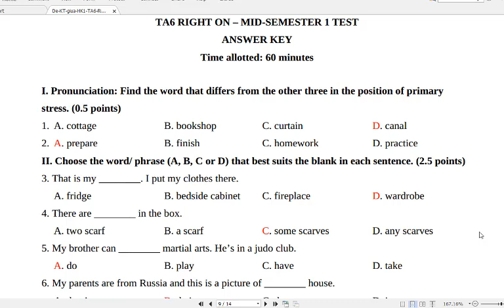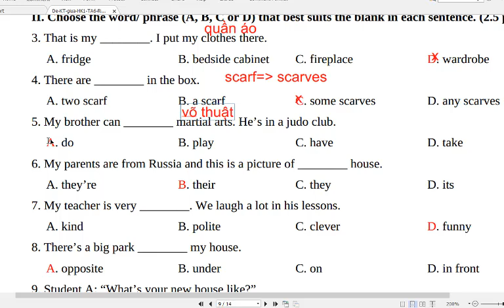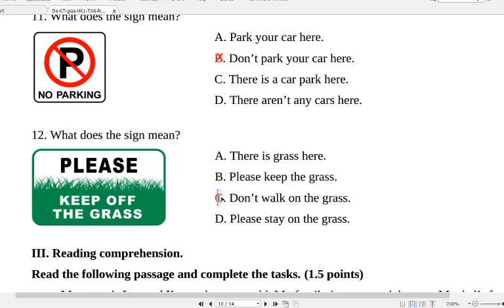Giải Đề Thi Giữa Học Kì 1 Tiếng Anh 6 Right On (2024-2025) Phần 1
HƯỚNG DẪN CÁCH TÌM VIDEO THEO TỪNG KHỐI LỚP:
Lớp 6
Lớp 7
Lớp 8
Lớp 9